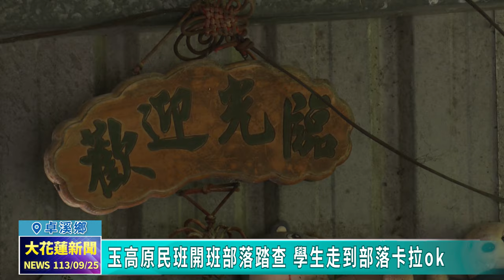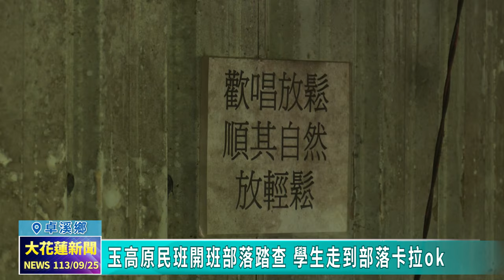20240925 07 玉高原民班開班部落踏查 學生走到部落卡拉ok